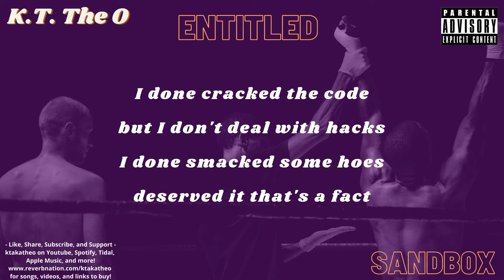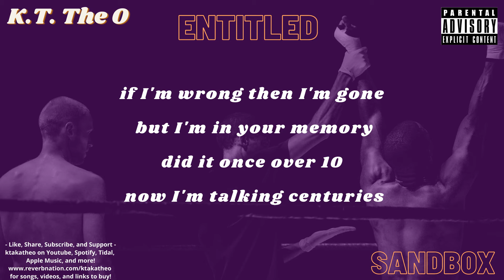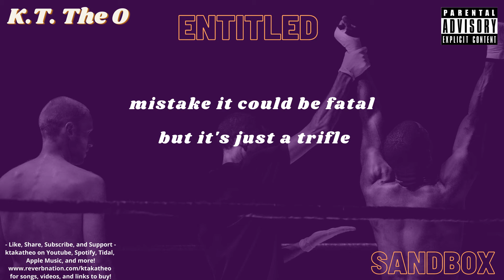K. T. The O - Entitled (Lyrics Video)